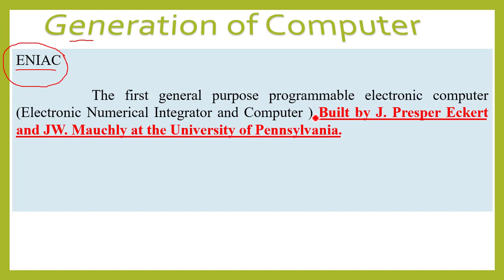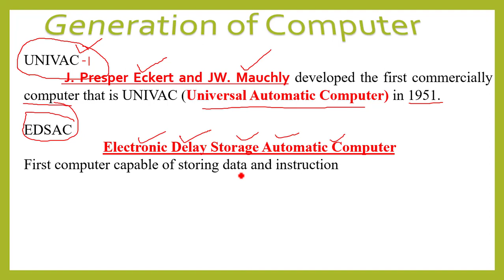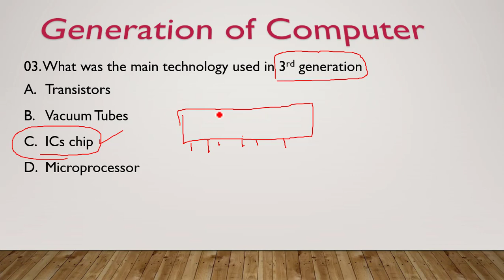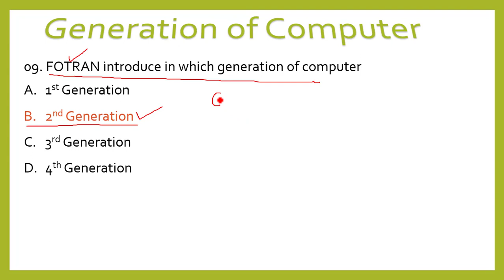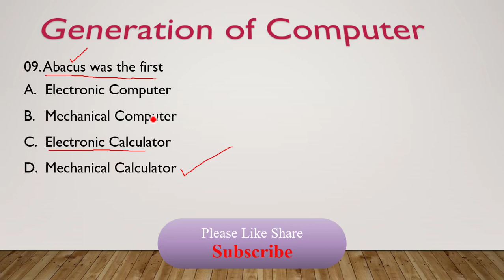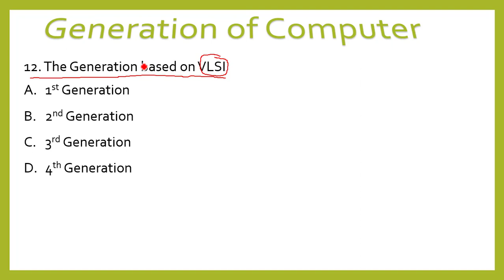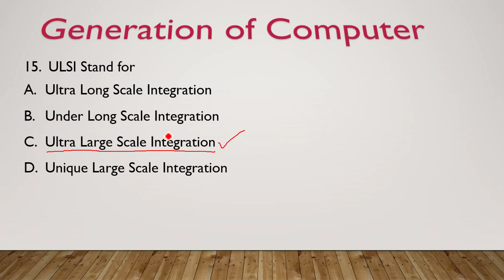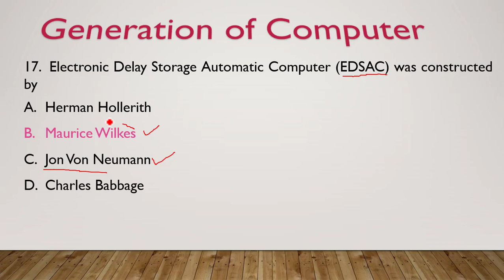MCQ Generation of Computer || कप्यूटर की पिड़या पूरी जानकारी Generation of Generation of Computer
MCQ Generation of Computer || कप्यूटर की पिड़या पूरी जानकारी Generation of Generation of Computer || कंप्यूटर की पीढ़ियां || Computer Generations in Hindi

नमस्कार दोस्तों आप सभी को इस वीडियो में देखने को मिलिगे कंप्यूटर की पीड़िया (MCQ of Generation Of Computer) इस वीडियो में आप कंप्यूटर की पीडियो (Very important MCQ of Generation of Computer)  के बारे में पूरी जानकारी प्राप्त कर लेंगे तो दोस्तों वीडियो को पूरा देखे और चैनल में पहेली बार अये है तो चैनल को सब्सक्राइब करना मत भूलिए

1st Generation
2nd Generation
3rd Generation
4th Generation
Generation of Computer
Technologies use in Computer
Example of Computer in different Generation
Question Regarding Generation of Computer
Languages uses in computer